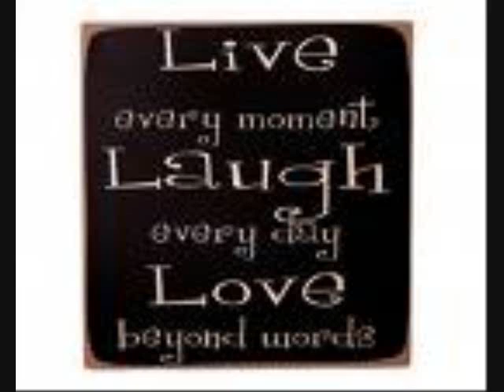nevershoutnever!-skyhigh standards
:D